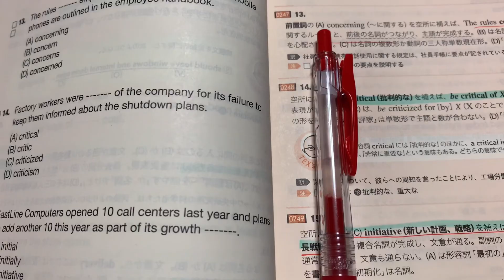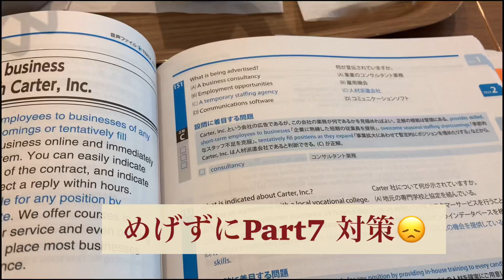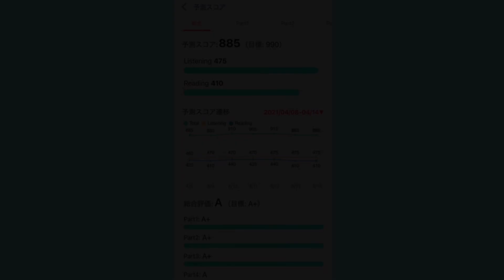TOEIC 990点とりたいパート主婦の休日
TOEIC 990点とりたいと､勉強してますが､きびしい。😰
思うように勉強が進まず､落ち込みます。太極拳して､友達とおしゃべりして､ストレスを発散した休日でした。